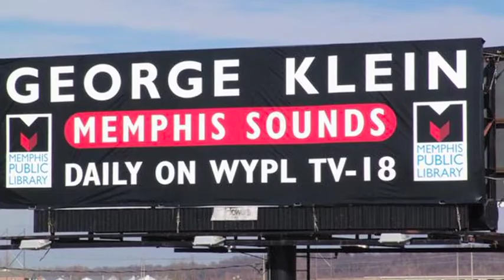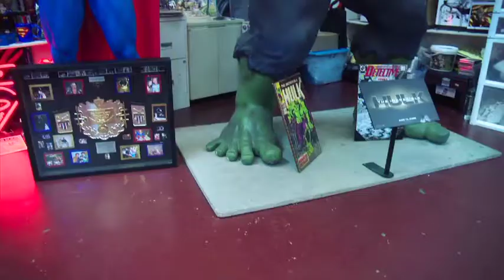Memphis Connection - Trailer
Trailer - A documentary highlighting the life of legendary DJ George Klein & best friend to Elvis